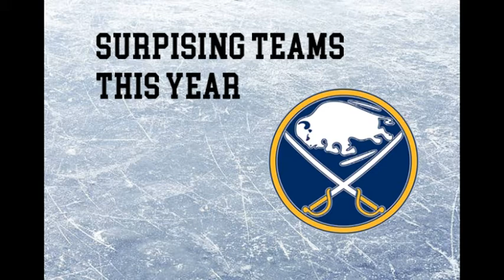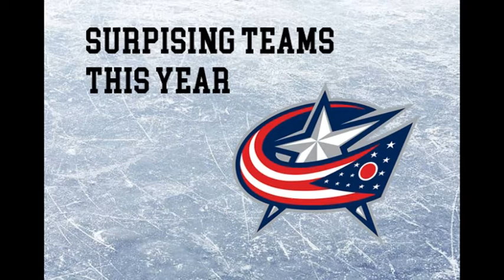Podcast 134- Impact Rookies + Surprising teams this year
In this podcast, I talk about Impact Rookies in the NHL this year and surprising teams this year.